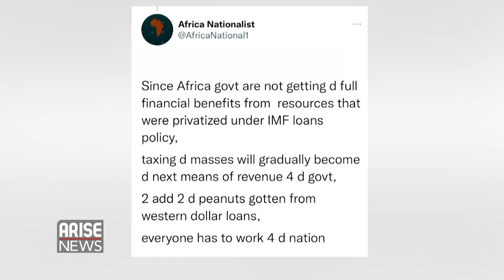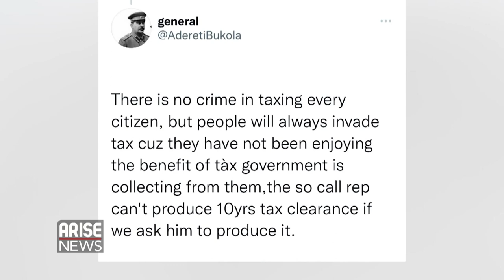Nduka Obaigbena On Al-Mustapha's Antics - Trending with Ojy Okpe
Nduka Obaigbena says he was a victim of Major Al-Mustapha's antics. In light of the current Twitterban and the apparent clampdown on the freedom of press and information by the Nigerian government, an old video has resurfaced showing the Chairman and Editor-in-Chief Of THISDAY - ARISE Media Group, NdukaObaigbena addressing the Senate.

Meanwhile, reactions trail the argument made by FakeyeOlufemi, a member of the House of Representatives, who on Wednesday said owners of small and medium-sized enterprises, including carpenters and taxi drivers, should be made to pay tax because they make a lot of money.

Oluremi was contributing to the 2022 budget debate and during the plenary session, said these tax contributions would enable the federal government to boost its revenue generation.

In another development, a self-proclaimed pastor named Arinze was caught after defiling a girl in Anambra state.

Arinze says he was told by a chief priest to collect the girl’s blood, so that his church may prosper.

Finally, we end with an inspirational video of 92-year-old EwyRosqvistvonKorff, who is one of the most successful rally drivers from Sweden. She won a number of European championships and was the first driver to prove that women could win the GrandPrix.